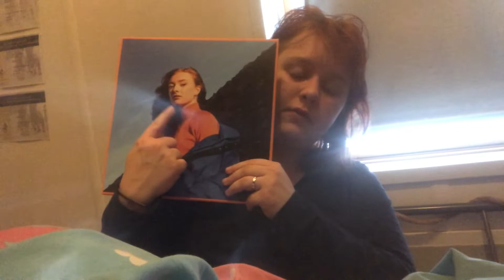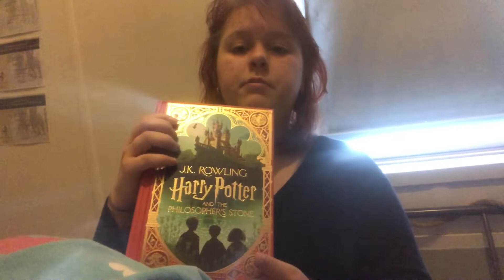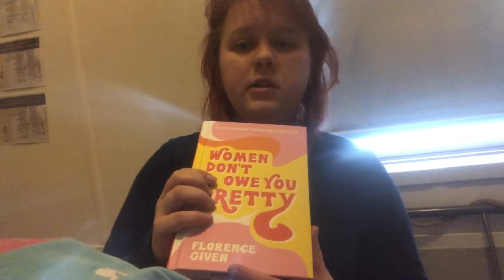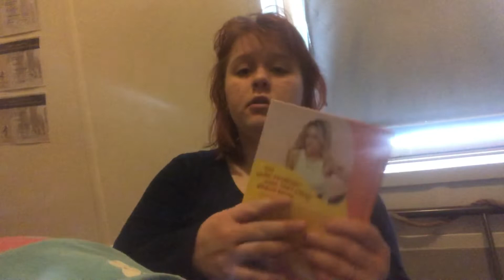January favorites 2022